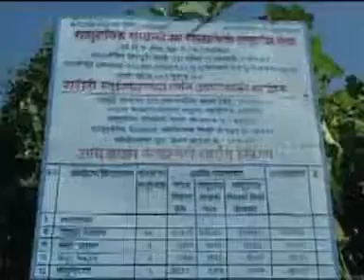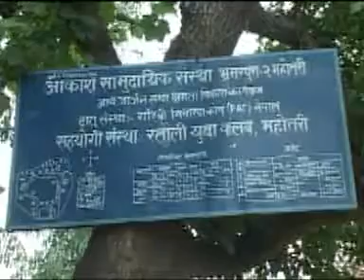Tv Program broadcasted on 2070-05-24 - IG activities in Udaypur & Mahottari